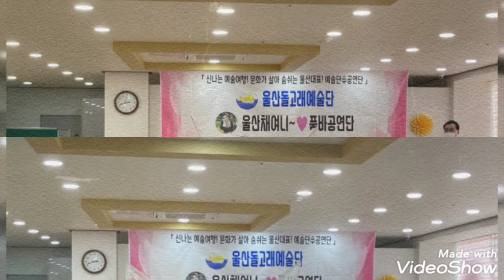[울산돌고래예술단][울산채여니품바공연단][어버이날][효특별공연][1인12역][공연의달인울산채여니][각종공연행사이벤트일체대행][공연문의][단장백두산📞010ㅡ2836ㅡ6937]